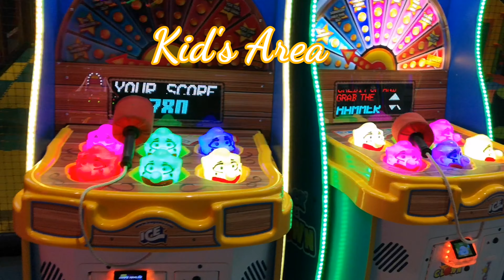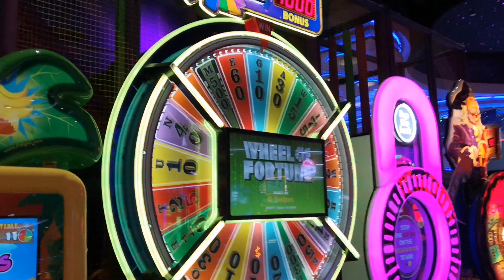Simple Vlog#City Centre Sharjah#Kids Area#KFC#Night View#RaminsDreamWorld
Simple vlog. City centre sharjah